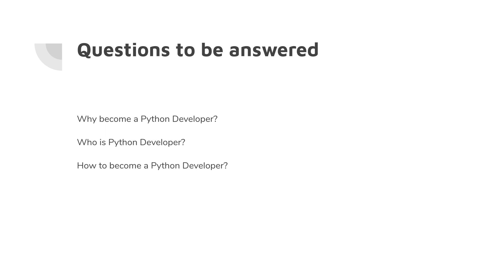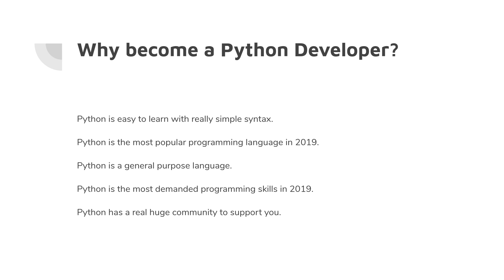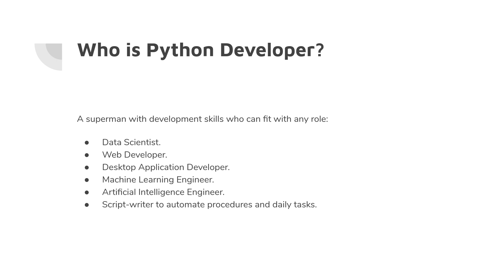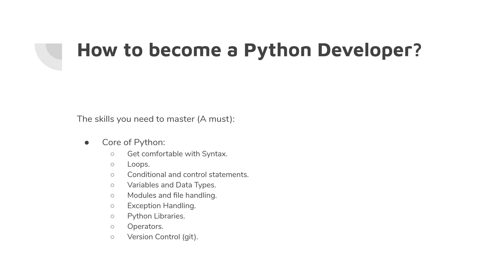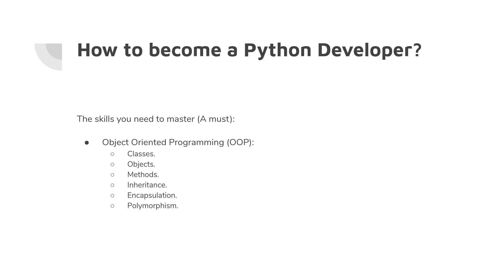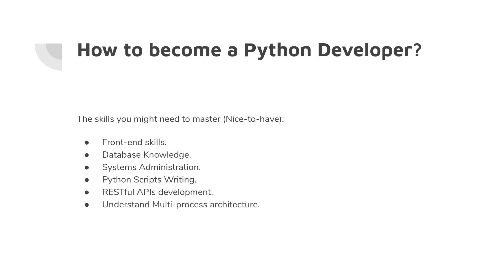How to become a Python Developer?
It was one of the most difficult questions I have answered in my career life because Python is a general purpose language. So, you need to set your goals of learning Python before starting with it.